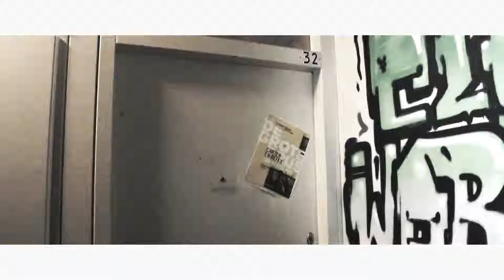Abnormaal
Gefilm Door: Virgill Bijnaar Twitter@virgillbijnaar